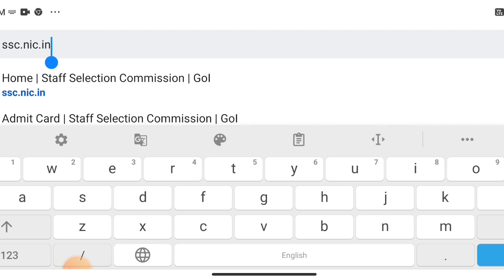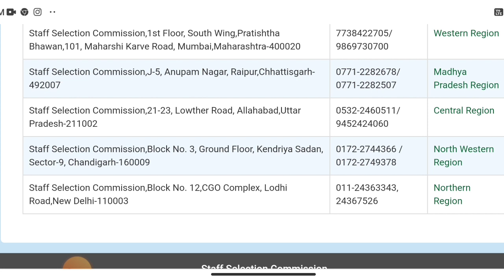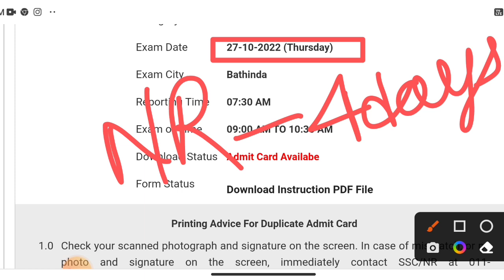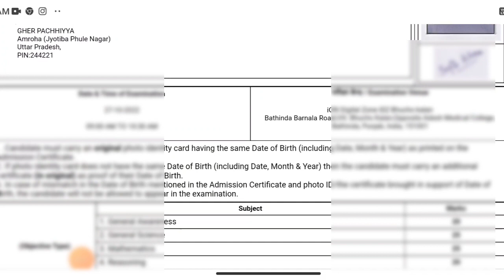delhi police awo tpo admit card 2022 kaise download kare📝||delhi police awo tpo admit card nr region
dosto aaj ke is video me maine aap sabo ko ssc delhi police hc awo tpo ka exam City  or  exam date check karne or admit card  download karne ka rule ko bataya hu  agar video aacha lagega tho like comment share and subscribe karne na bhule

delhi police awo tpo admit card
delhi police awo tpo admit card kab aayega
delhi police awo tpo admit card kaise nikale
Delhi police awo tpo admit card kaise download kare
delhi police awo tpo admit card download karne ka tarika
delhi police awo tpo admit card download kaise karte hai
delhi police awo tpo admit card download
delhi police awo tpo admit card cr region
how to download  ssc delhi police awo/tpo admit card 2022
ssc delhi police awo ka exam date kaise dekhe
ssc delhi police awo/tpo ka city kaise dekhe
ssc delhi police awo ka application status 2022
ssc delhi police head constable assistant wairles opretor exam status